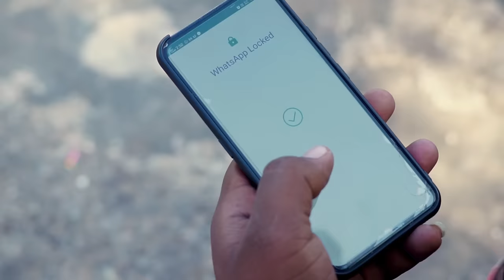Taskari Ep-3 | ROK Drama | Doba Pokhar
OFFICIAL TEASER तस्करी - 3 | ROK Drama

In this video, We’re going to show you [ Taskari episode 3 ]

Direct & Writer :- ROK Drama

rok drama
rock drama
जग्गा की कॉमेडी
Jagga ki comedy
डोबा पोकर
Rok drama comedy
Jagga boss
जग्गा बॉस
Jagga Boss ki comedy
रोक ड्रामा
रॉक ड्रामा
Doba pokar comedy
जग्गा बस की कॉमेडी
Rok drama new comedy
कॉमेडी
Doba pokar
Jagga comedy
Jagah ki comedy
जग्गा
जगा कॉमेडी
जग्गा की कॉमेडी
Doba poker
Jagga boss comedy
Rok drama new video
Rok
Rok ड्रामा
Rokdrama
Mk saini
rok drama new
rok drama comedy new
rok drama new comedy 2023
रोक ड्रामा कॉमेडी
राजस्थानी कॉमेडी
छितर बा
रामेश्वर
मारवाड़ी कॉमेडी
नई कॉमेडी
doba poker ki new comedy
bholu lobhu
rok drama new episode
Mk saini comedy
Mk saini new comedy
rocky marwadi
new rajasthani comedy 2024
Desi kalakar comedy
New Rajasthani comedy
डोबा पोकर
भैरू की कॉमेडी
जग्गा कॉमेडी
jagga ki comedy
rajasthani comedy
rameshvar ki comedy
chhitter ki comedy
नई कॉमेडी
mk saini
v1 vines
bhilwara
chittorgarh
ajmer

doba
pokhar
Taskari
taskar
taskar comedy
poker
doba pokhar comedy video
doba pokhar comedy
doba poker
doba poker comedy
doba Poker comedy video
doba poker taskari
भोलु और लोभु
rocky marwadi
rocky marwadi new video
tasker
tasker video
tasker video rocky marwadi
tasker rocky marwadi
new video
r2h
rocky marwadi comedy
2 numbari
yr ki vines
yash ki vines
desi comedy
babu tasker comedy
yr4you
yash suthar comedy
yaar ki vines